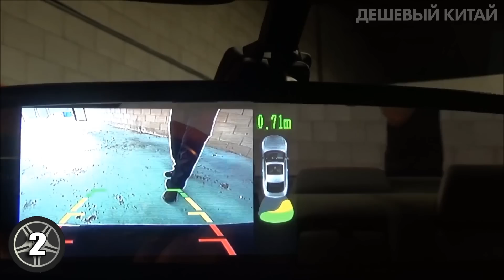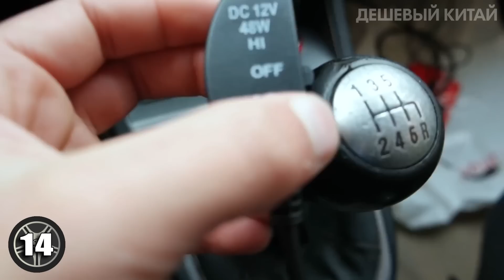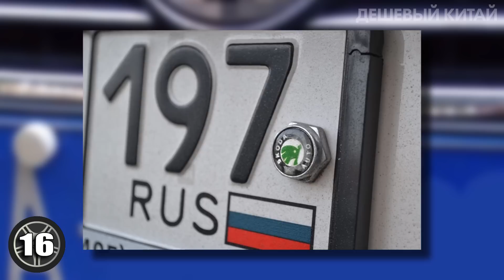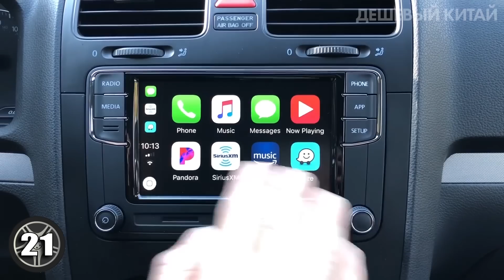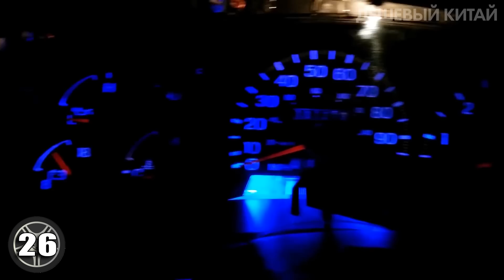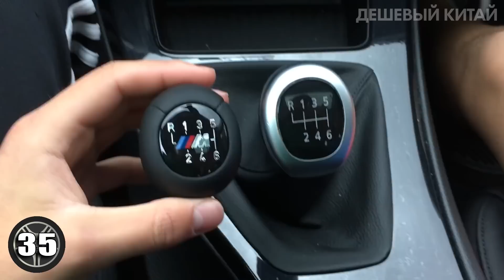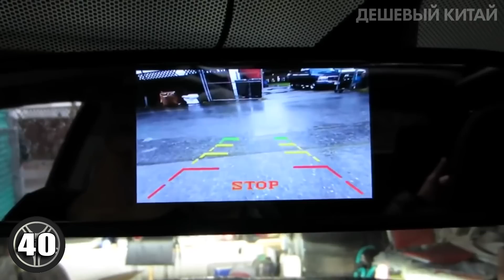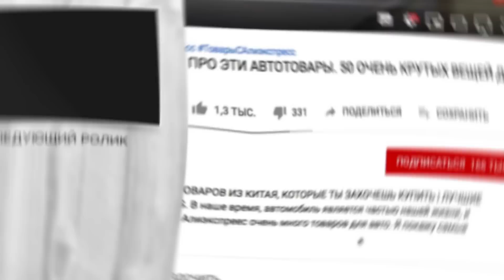ТОЛЬКО ОПЫТНЫЕ ЗНАЮТ ПРО ЭТИ АВТОТОВАРЫ. 43 ПОЛЕЗНЫХ ТОВАРА ДЛЯ АВТОМОБИЛЯ С ALIEXPRESS + КОНКУРС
В этом ролике вы увидите подборку очень крутых автотоваров с Aliexpress. Товары для автомобиля из Китая можно приобрести гораздо дешевле, чем в магазинах вашего города, т.к вы покупаете напрямую у продавца. На Алиэкспреес очень много товаров для авто. Я покажу самые крутые ништяки, автоприбамбасы и гаджеты для вашего автомобиля. Вы найдете такие товары как сигнал для авто, прибор для удаления сколов, крышку термометр на радиатор и многое другое. Поэтому заказывайте с aliexpress, при этом рекомендую пользоваться кэшбэк сервисом.

🎁Условия конкурса:
2. Быть подписанным на канал и включить колокольчик